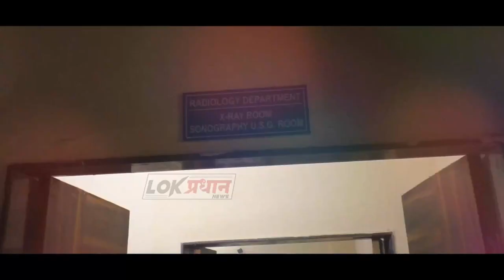नळ नसताना पाणीपट्टी.. विधानसभेत प्रश्न